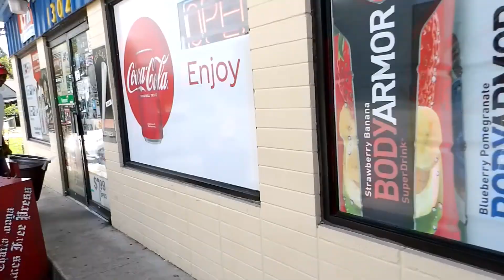"WELCOME 2 OUR HOLLYHOOD" WIT THA HOOD STARZ AT THE QUIK STOP" S.3 EP.26 *PLEASE SHARE*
WATCH OUR NEW HOLLYHOOD COMEDY REALITY SHOWS!! HILARIOUS SCENES AT A NEIGHBORHOOD STORE IN CHATTANOOGA,TENNESSEE!!